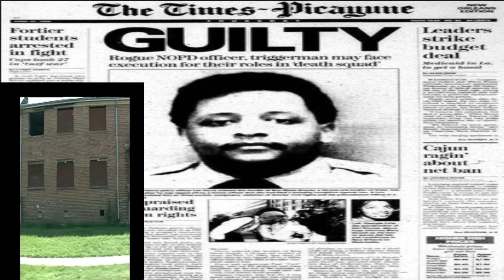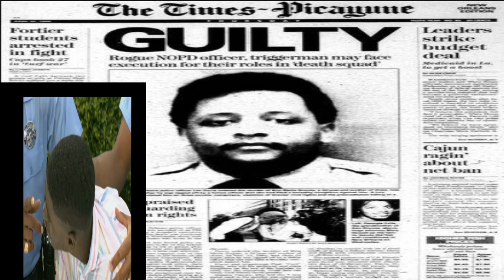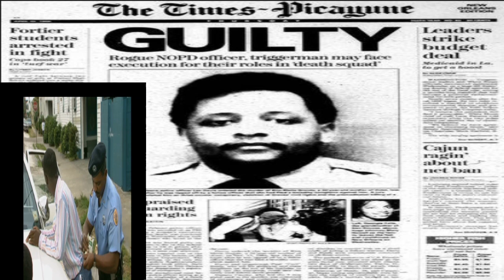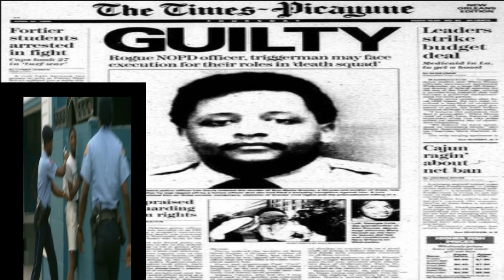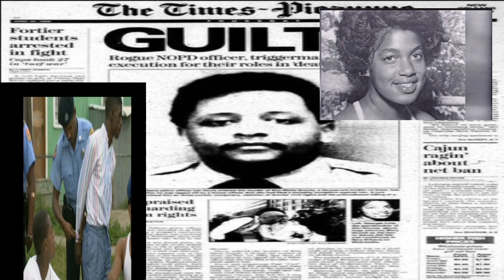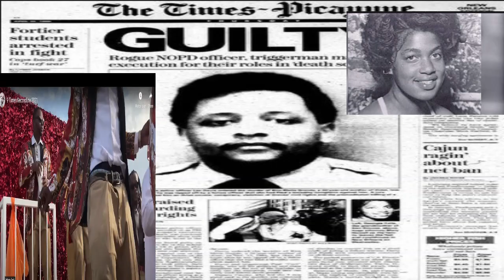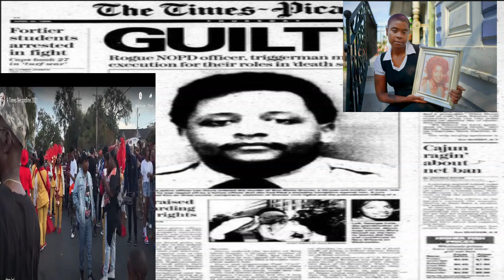FEDERAL DEATHROW INMATE AND FORMER COP LEN DAVIS SHATTERED SHIELD@rowdynationtv1929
FBI HEAR PLANS OF CORRUPT COP TO MURDER  WITNESS KIM GROVES ON A WIRE@rowdynationtv1929